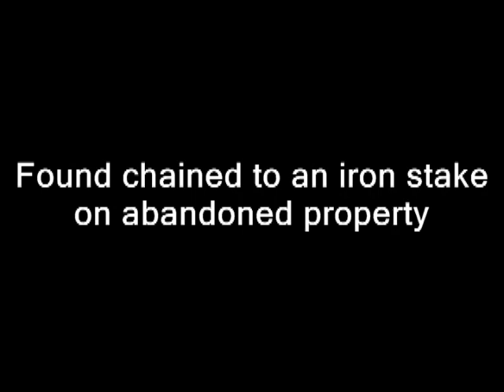Loving Lazarus Seeks Wonderful Home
LAZARUS HAS BEEN ADOPTED--HE FOUND HIS HOME SWEET HOME!! to see more dogs who need wonderful forever homes. We are located in the Birmingham, Alabama area.